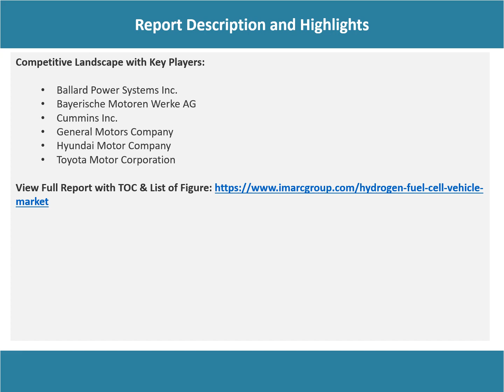Hydrogen Fuel Cell Vehicle Market Analysis, Recent Trends and Regional Growth Forecast 2028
The global hydrogen fuel cell vehicle market size reached US$ 1,130.9 Million in 2022. Looking forward, IMARC Group expects the market to reach US$ 12,324.9 Million by 2028, exhibiting a growth rate (CAGR) of 45.11% during 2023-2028.